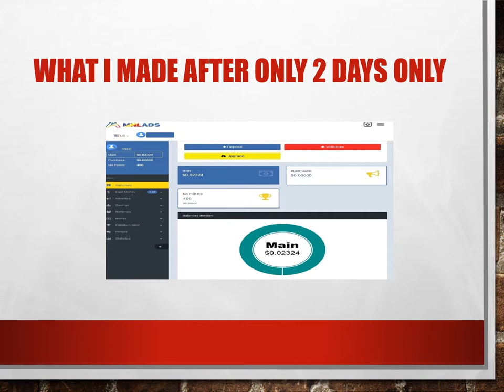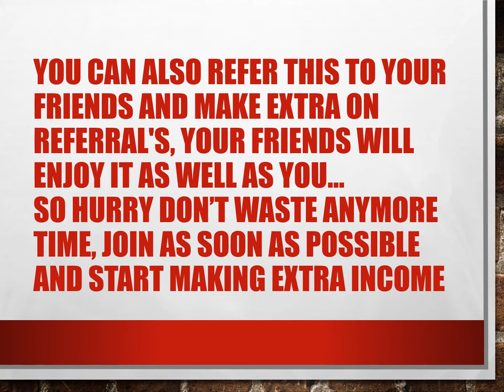Just by Watching You Tube you can Make Extra Income Online for Free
Earn Extra Income online just by Watching YouTube Video and Reading Ads also you can start saving Money and See the profit by doing nothing. this is Legit no a click-bait.
Just Click on the link below and become a member, for FREE!!!